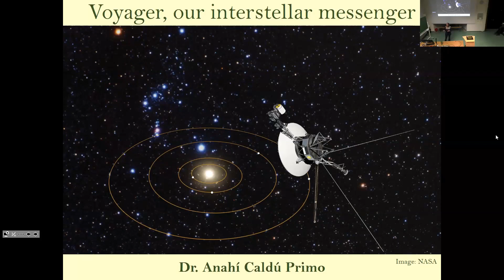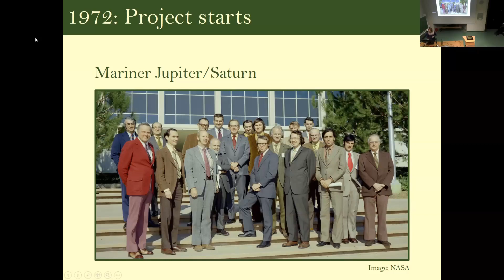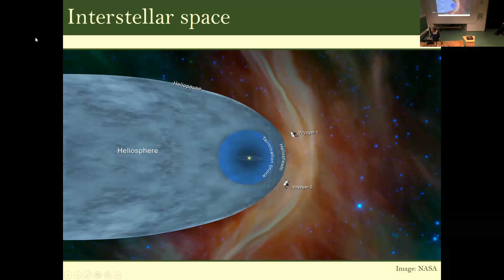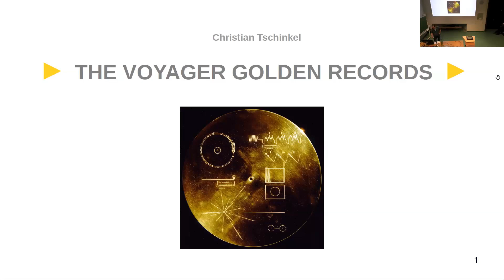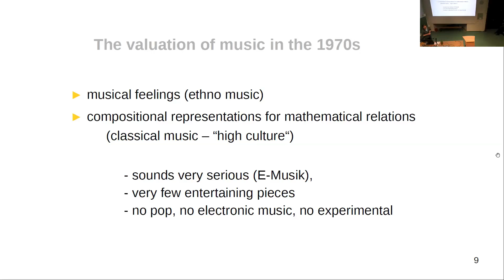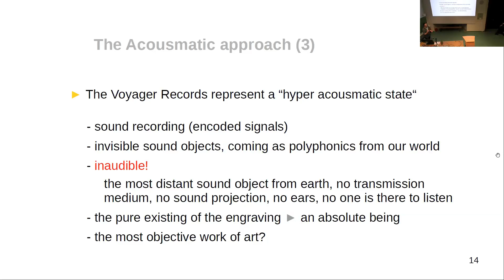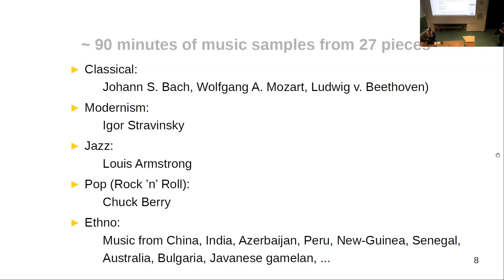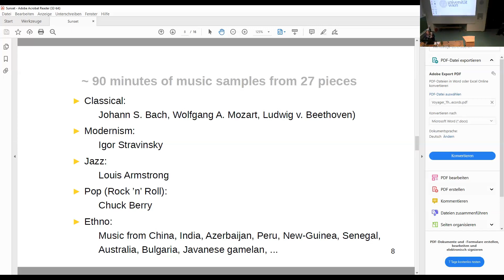Nachts auf der Sternwarte - Voyager, our interstellar messenger - Anahí Caldú & Christian Tschinkel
No other space mission has achieved what one of the Voyagers has done: visit the four giant planets in our Solar System. That happened at the end of the seventies and is a deed that no modern mission has been able to repeat. The Voyagers gave us some of the first images from the outer Solar System, pushing our knowledge to new levels.
This amazing space mission has surpassed all expectations and is still in function, carrying a message from humanity to the depths of the interstellar space.